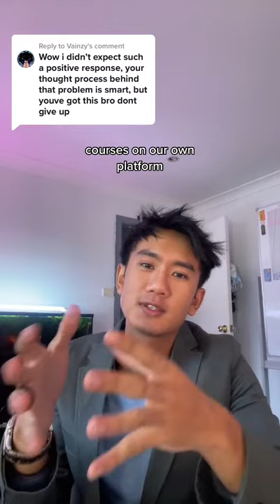Day 3 👨_💻 Of Learning How To Code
It's already getting harder!!